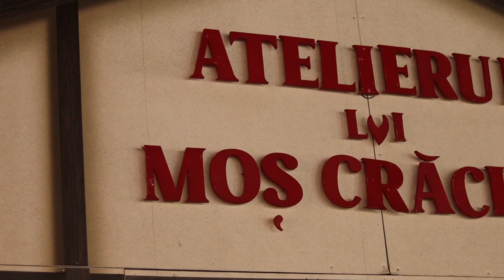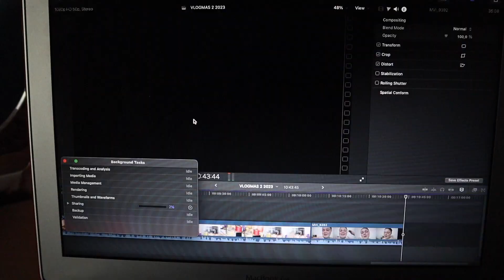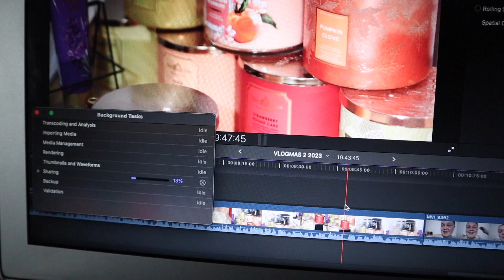VLOGMAS 3 | Pe afara cu Paula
Azi n am facut mare lucru , dar macar am reusit sa ma vad cu Paula
Snapchat Adaugă-mă pe Snapchat! Nume utilizator
iPhone XR
Canon 4000d
Canon m50
Ce obiective folosesc ?
Canon 15-45 mm ef-m